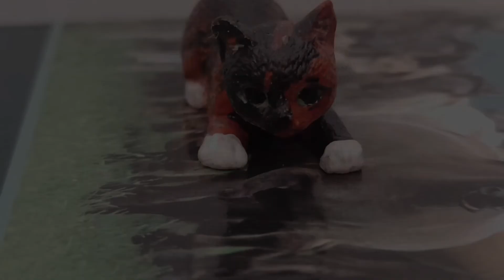[Custom] Iris Malowanie modelu na wzór mojej kotki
Witam👋 jest to kolejny film z malowania, custom skończony był dość dawno, ale nie miałam motywacji do zmontowania tego filmu. Ale w końcu się udało✨😺. Co powiecie na temat tego customa?

ig Iris: kotek_iris

Lista materiałów:

(Rzeźbienie)
- modelina "Pimo" *KIK*

(Preping)
- skalpel *Action*
- pilniki *sklepy modelarskie, drogerie*
- papiery ścierne *sklep budowlany*

(malowanie)
- białe Gesso Renesans *sklepy internetowe, np. Allegro*
- farby akrylowe Renesans Color, Acrylfarbe, Van Bleiswijck  *sklepy papiernicze, plastyczne, np. KIK, Empik, Action*
- pędzle *sklepy plastyczne, Action*
- lakier bezbarwny champion color spray professional *sklepy budowlane, Ceneo*
- werniks błyszczący Renesans w płynie *sklep plastyczny, online*

Sprzęt i program:
- Motorola e40
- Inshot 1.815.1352